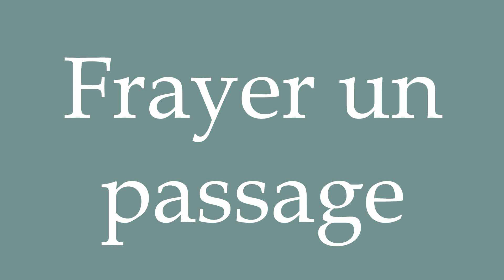How to Pronounce ''Frayer un passage'' (Clear a passage) Correctly in French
Learn how to say and properly pronounce ''Frayer un passage'' in French with this free pronunciation tutorial.